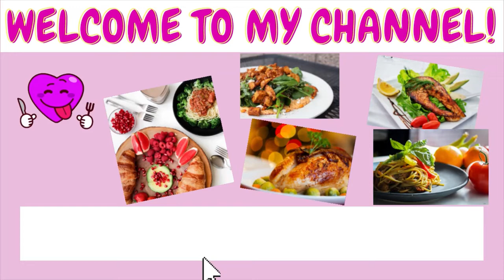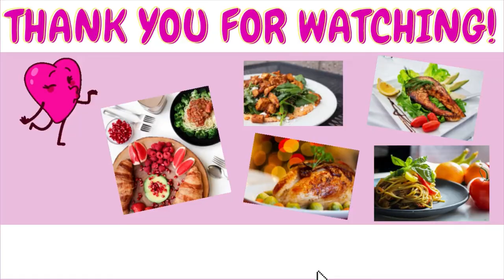Papaya Fish Soup Recipe, Fish Soup Recipe, Chinese Soup Recipe, Easy & Healthy Fish Soup, Soup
My favorite honeycomb wok
My favorite honeycomb pan
Best fish scale remover and best value

Best back to school composition books for boys and girls:
Fairy Princess
Cute Princess
Cute Dinosaur
Cute Dinosaur
Adorable Dragons
Rainbow Dragons
Cute Unicorns
Adorable Unicorns
Cute Pink Owls
Cute Blue Owls
Cute and Colorful Monsters
Cool Magical T-Rex

Ingredients:
1 Papaya
2 Salmon heads
3 Slice if ginger
1 ¼ Salt

Thank you very much for tuning in my channel!

Thank you! Bon Appetit!

Love, Lai